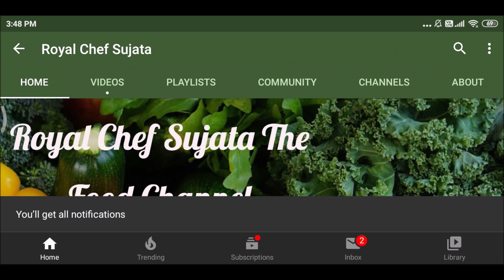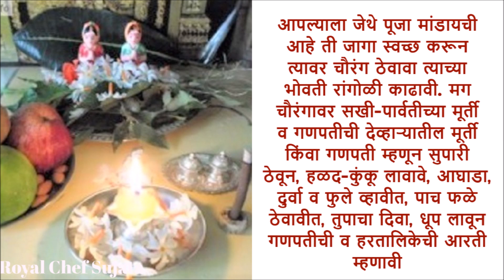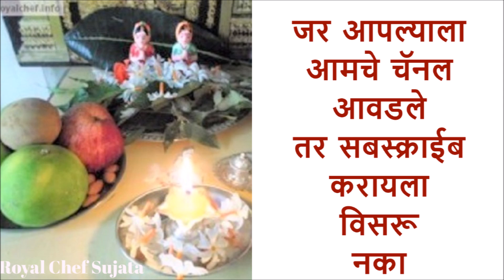हरतालिका व्रत मुलीन करिता पूजा व आरती | Hartalika vrat Puja, Mahiti Aarti For Unmarried Girls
भाद्रपद शुक्ल तृतीया हरतालिका व्रत माहिती पुजा व आरती विडियो इन मराठी
Hartalika vrat Puja, Mahiti Aarti For Unmarried girls Video In Marathi
भाद्रपद शुक्ल तृतीयेला हरतालिकाव्रत करतात.
Gauri – Hartalika Pujan  गणपती बाप्पाच्या आगमनाच्या आगोदर हरतालिकाची पूजा स्त्रिया मनोभावे करतात. ही पूजा सकाळी केली जाते. ही पूजा लग्न न झालेल्या मुली चांगला पती मिळावा म्हणून अगदी श्रद्धेनी करतात. दिवसभर उपवास करून दुसर्‍या दिवशी उपवास सोडतात.
The text of this Ganesh Chaturthi 2020 Shree Ganesh Pujan in Marathi Language can be seen